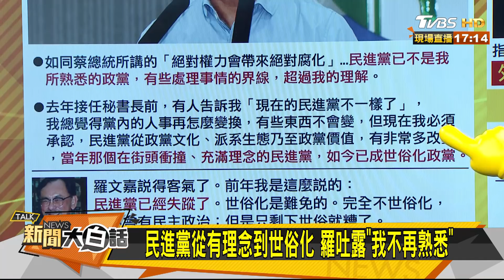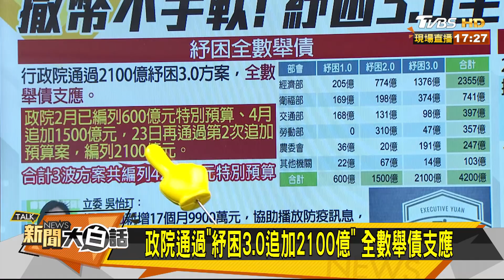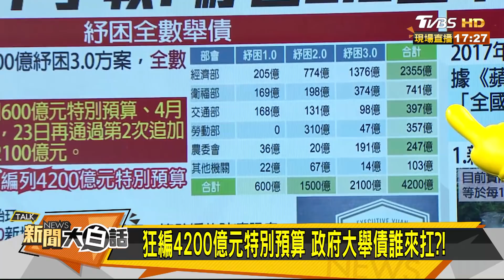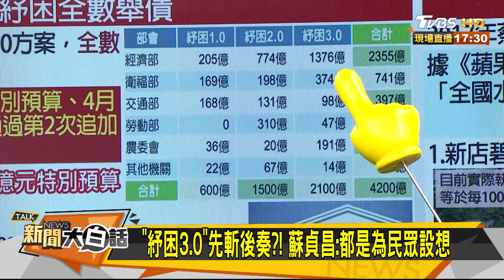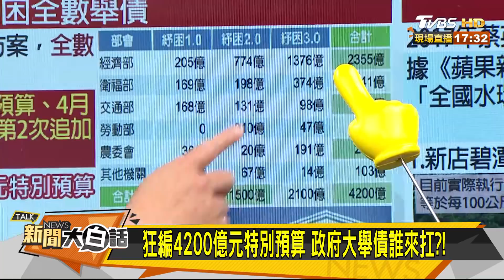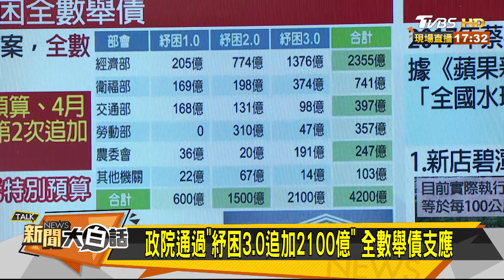理念走樣！？ 昔戰友喊"不再熟悉.綠遲早出事" 新聞大白話 20200724